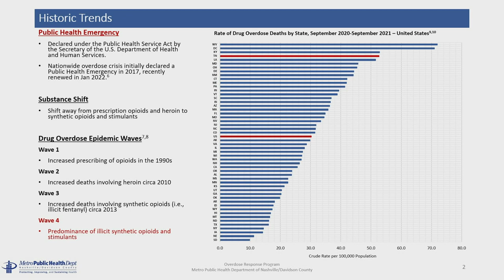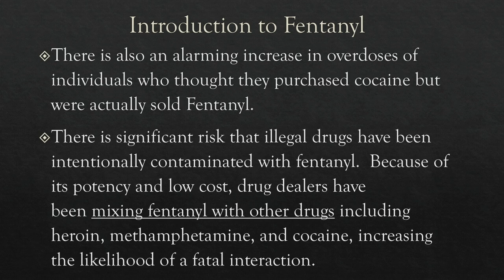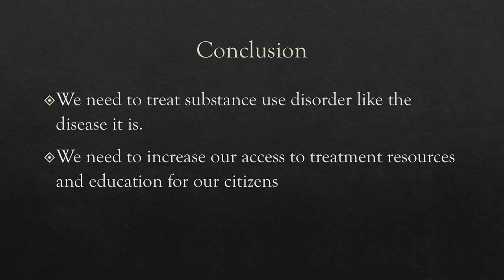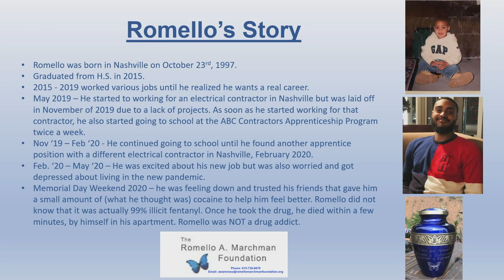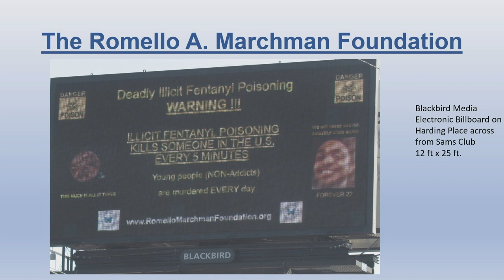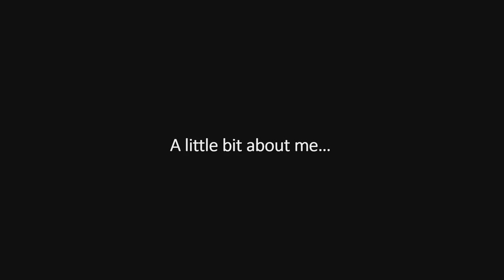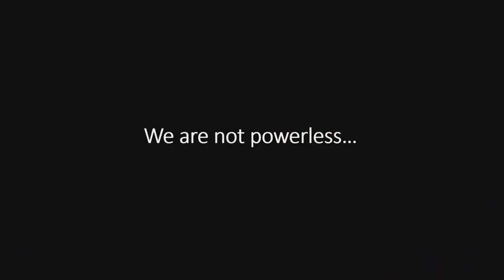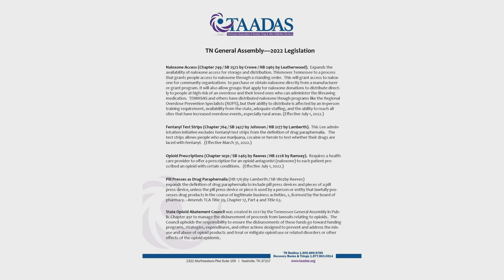07/26/22 Special Called Council Committee: Public Health and Safety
Coverage of a special called meeting of the Public Health and Safety Committee for the Council of Metropolitan Nashville and Davidson County. Held in the David Scobey Chambers of the Historic Metro Courthouse of July 26, 2022